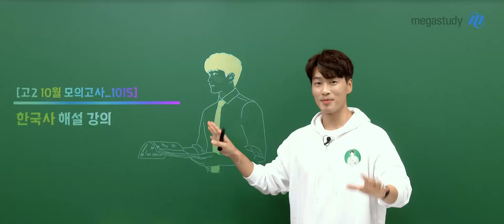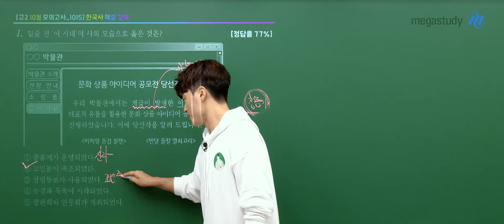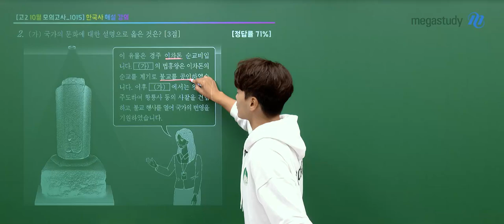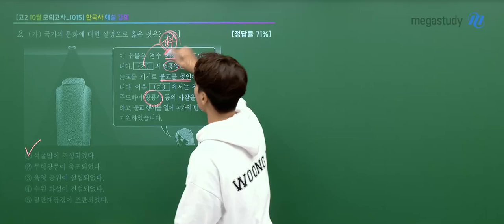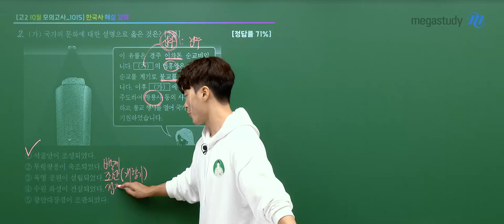[메가스터디] 한국사 김종웅쌤 - 2024년 고2 10월 학력평가 한국사 해설강의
한국사 김종웅 선생님의 2024년 고2 10월 학력평가 한국사 해설강의 영상입니다.